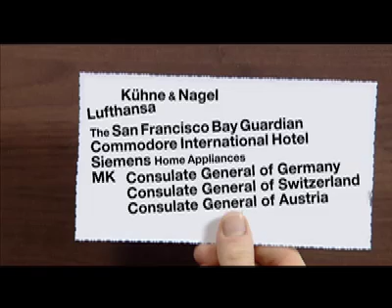Berlin & Beyond 2006 Trailer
Trailer for German Film Festival in San Francisco.
Yodeling man transforms into a Beat Boxer.
Directed by Milena Pastreich, 2006